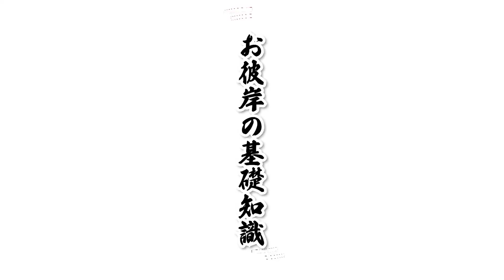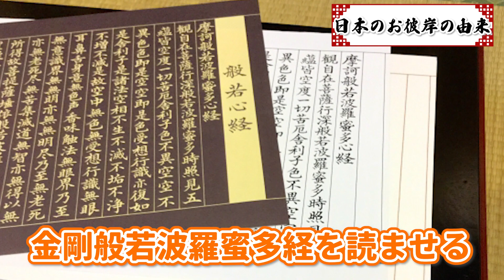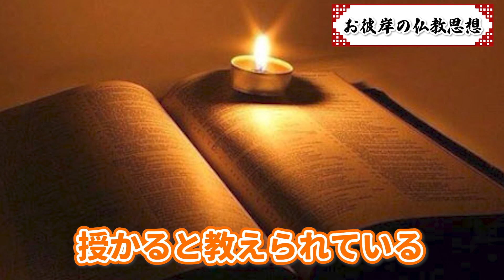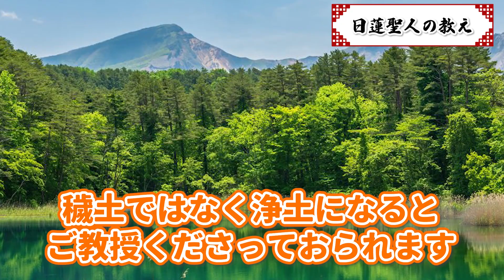【お彼岸】お墓参りだけじゃもったいない！身につけたい６つの仏の心